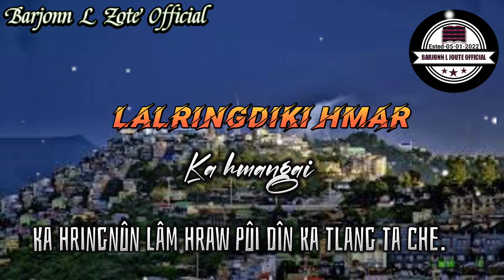Lalringdiki Hmar|| Ka hmangai || Short lyrics.